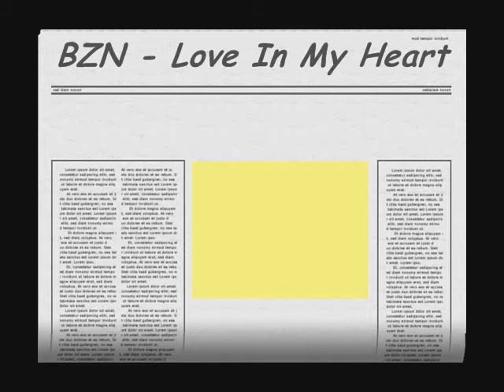BZN - Love Of My Heart.wmv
Für Euch